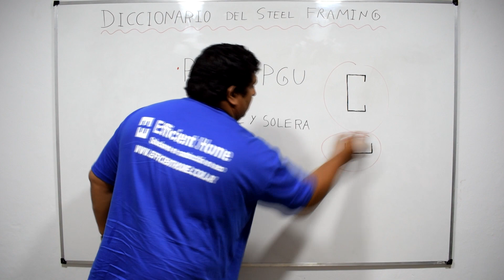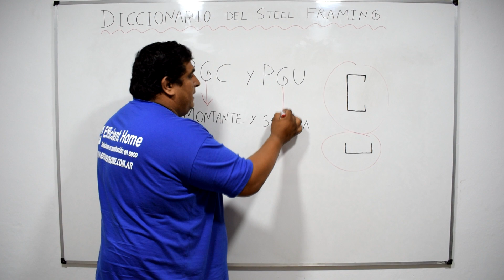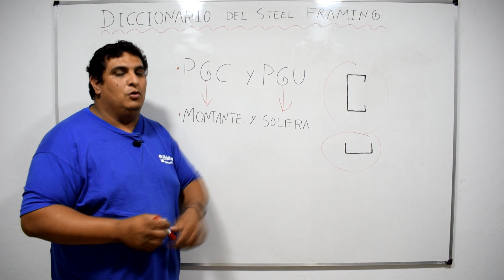❓¿Qué es PGC y PGU? - 🤓 Diccionario del Steel Framing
¿Sabías qué significa PGC y PGU? 🤔

Queremos que aprendas junto con nosotros todo sobre el Steel Framing, así que, no te pierdas la colección completa de los videos del Diccionario del Steel framing.

🔥 ¡Cualquier duda déjanos tu comentario!

😎 Saludos Steelero!